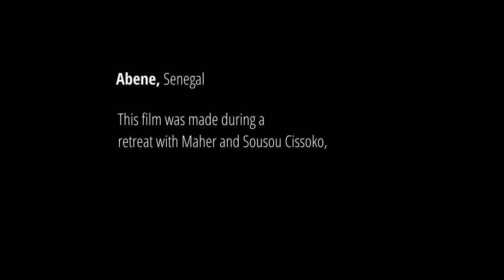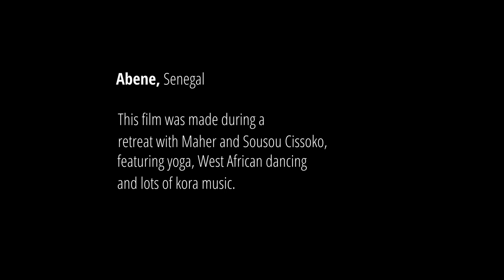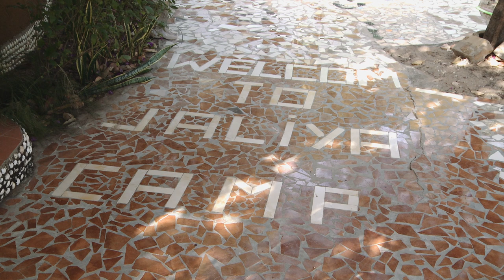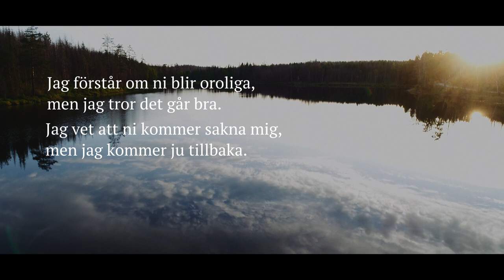Sousou & Maher Cissoko | Full Documentary | Kora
Sousou & Maher Cissoko both grew up in families of musicians, and it was the interest and love for the West African kora (a harp lute) that brought them together. Maher Cissoko was born to be a jali and a kora player and was raised in the world famous Cissokho family in Ziguinchor, Senegal. Sousou Cissoko comes from Höör, Sweden, where she was raised in a family of musicians. The first time she heard the kora she fell in love with it. After finishing high school she travelled to the Gambia and Senegal where she learned to play kora under the tutalage of Alagi Mbye and Solo Cissoko. Today Sousou is one of very few female kora players in the world.

This film was made at Sousou and Maher's retreat center in Abene, Senegal.
It was directed and produced by Mattias Olsson for Campfire Stories.